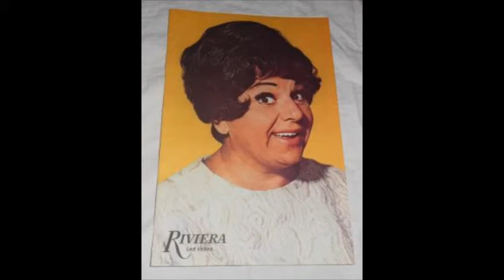Pop Culture Night School Episode #1 "Totie Fields"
Laurel and Daniel from West Texas Talent Start a New Video Series featuring performers that time may have forgotten but, we feel it is important for you to know them. Tonight's first episode features comedienne Totie Fields. I hope you enjoy this episode and add Totie to your list of favorite comediennes.